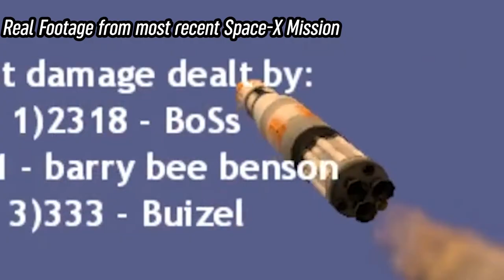Saxton Hale Moments (check desc.)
Enjoy! This video was edited by an awesome dude who enjoys my videos! It was amazing